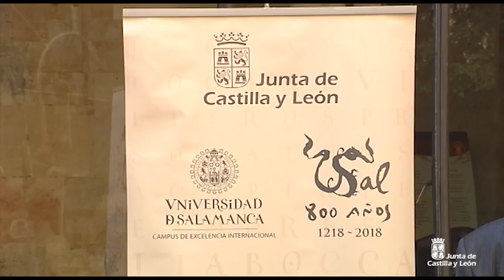Presentación de las obras de restauración de la fachada de la Universidad de Salamanca